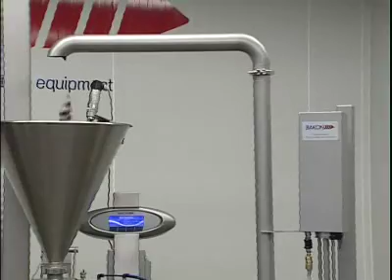Bakon Transfer Pump